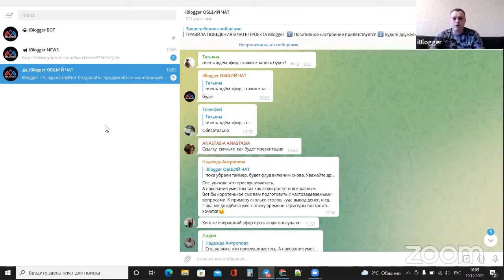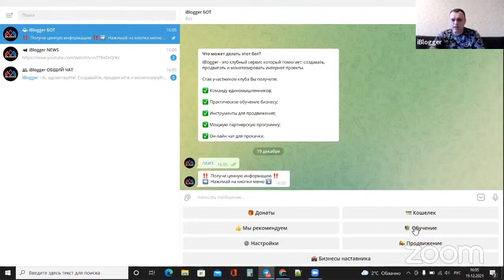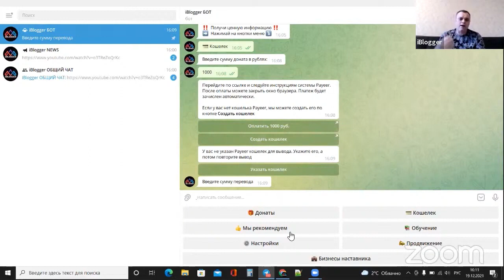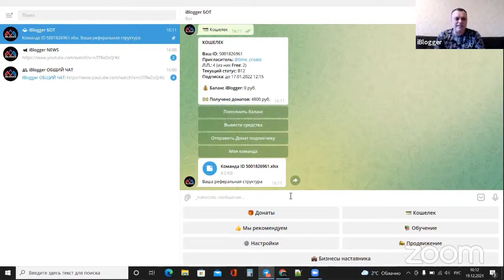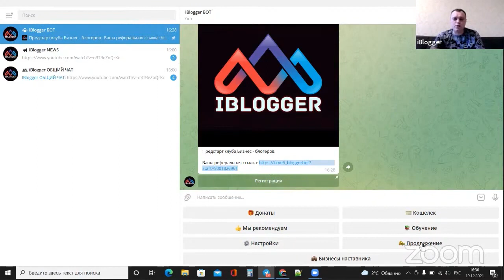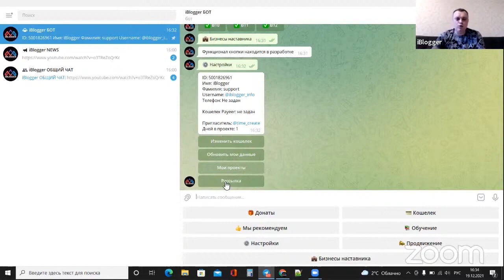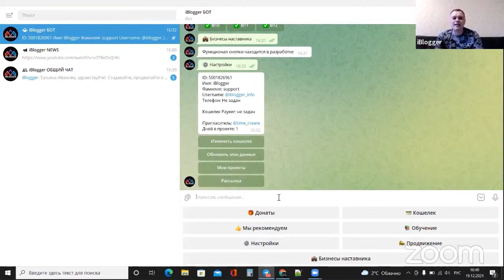НОВИНКА! Начни зарабатывать с новым интересным телеграмм ботом iBlogger, вход всего от 100 руб.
Начни зарабатывать с новым интересным телеграмм ботом iBlogger, вход всего от 100 руб.
зашла на 300 руб.
Телеграмм бот стартовал только 19 декабря и здесь Вы сможете
неплохо зарабатывать а также и обучатся.Что сюда будет входить.
1. Обучение интернет заработку от профи
2. Заработок в iBLOGGER с помощью уникального маркетинга
3.Бесплатная реклама Ваших проектов внутри проекта
4. Переливы от активных вышестоящих партнеров
5.Своя подписная база внутри проекта
6.Доступный вход от 100 рублей
Телеграмм канал, Заработок в Интернете
Материальная помощь
 Буду благодарна за любую помощь
payeer P34908762
Сбер банк
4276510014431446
КОШЕЛЁК payeer.